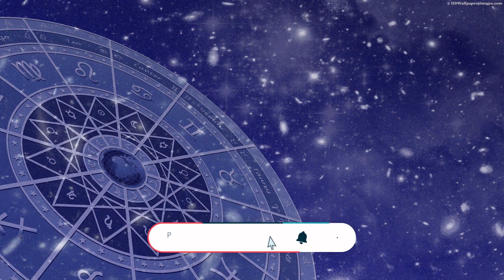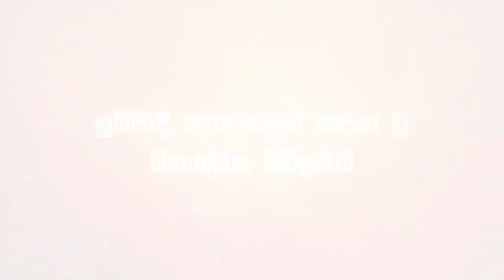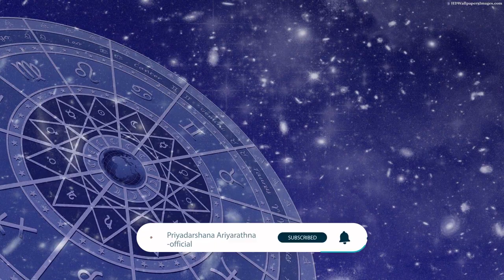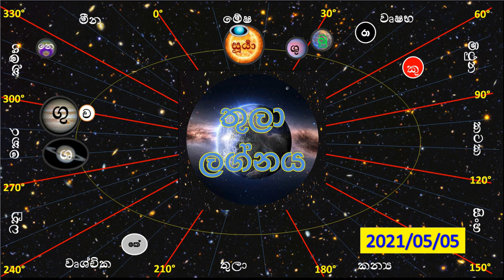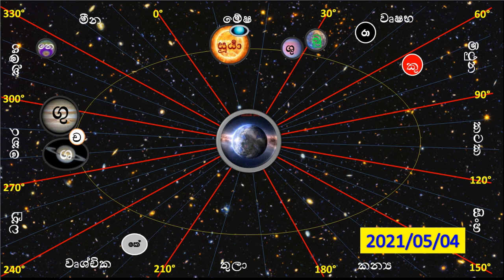Venus transit | සිකුරු මාරුව | මැයි 04 සිකුරු වෘෂභ රාශියට ! රටට | ඔබගේ ලග්නයට කොහොමද? Sikuru maruva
ඔබගේ ලග්නයවෙත ක්ෂනිකව පිවිසෙන්න.
පහත ඇති ලග්නයට අදාල වේලාව Click කරන්න..
 සිකුරු මාරුවෙන් රටේ තොටේ තත්වය - 00:00:00
මේෂ        - 00:06:22
වෘෂභ     - 00:09:44
මිථුන      - 00:12:56
කටක      - 00:16:09
සිංහ        - 00:19:49
කන්‍ය       - 00:23:10
තුලා        - 00:26:07
වෘශ්චික - 00:29:40
ධනු          - 00:32:35
මකර       - 00:36:22
කුම්භ      - 00:39:24
මීන          - 00:43:01

 අනිකුත් ලෝකායන අනාවැකි...

2019 සැප්තැම්බර් 12 සිට ආරම්භ වූ ලොවටම අඳුරු කාල පරිඡ්දය පිළිබඳ 2019 ජූලි 30 දින අප පැවසූ අනාවැකිය..

2020 ඇමරිකානු ජනාධිපතිවරණය පිළිබඳ පැවසූ අනාවැකිය

දෛවඥ
ප්‍රියදර්ශන ආරියරත්න
ගල්කිස්සi